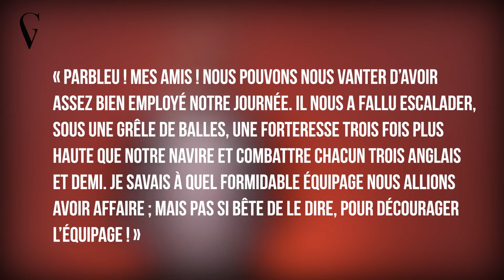ROBERT SURCOUF : un corsaire breton d'exception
Bibliographie :

- Histoire des corsaires de Jean Merrien
- Pirates, flibustiers et corsaires de René Duguay-Trouin à Robert Surcouf de Alain Berbouche
- Surcouf de Michel Hérubel

Bonjour, laissez-moi vous parler aujourd’hui d’une légende de la mer, Robert Surcouf, le plus illustre des corsaires aux qualités de marins et de combattant extraordinaires. Né en 1773 dans le port corsaire de Saint Malo en Bretagne, Surcouf descend d’une famille riche dotée d’une solide réputation. La famille Surcouf était originaire d’Irlande et a débarqué en Bretagne suite aux persécutions anglaises. Sa détestation de l’Anglais provient donc de son histoire familiale. Très tôt, le jeune Robert montre un tempérament explosif ne reculant devant rien, au grand détriment de ses parents. Pour calmer l’excès de fougue du jeune Robert, ses parents l'envoient dans la marine. Il n’a alors que 13 ans. Malgré la difficulté de la profession, Robert devient mousse sur le Héron et développe même de grande qualité de marin. Robert Surcouf va se révéler être un navigateur d’exception. Connaissez-vous son histoire ? Non, je vous explique.